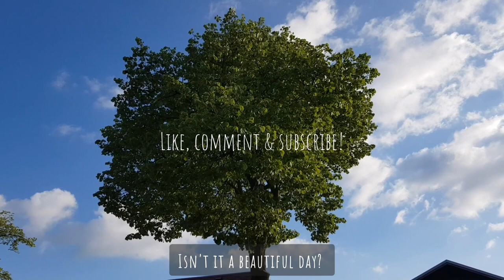PRAWN PASTA || CHUBBY WHALE’S SPECIALS (EASY – 20 MINS)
Prawn pasta new recipe from Chubby Whale!

I'm feeling supper happy and relaxed now as all works have been submitted!
I thought why not make something nice and tasty?

This prawn pasta has a lot of ingredients which help to build up the umami flavours: mushroom, anchovies, sundried tomato, parmigiano cheese. Don't worry if you don't have all of them, just use what's available!

Ingredients:
- 6-8 cleaned prawns/shrimps
- 6-8 mushrooms
- 2 portions of dried spaghetti/linguine or your choice of pasta
- 3 garlic cloves
- 1 shallot
- 3 anchovies in oil
- 5 cherry tomatoes
- 2-3 slices of sundried tomatoes
- Parmigiano Reggiano cheese
- Extra virgin olive oil, salt, sugar

I hope you like this dish. Have fun cooking and good luck!

XOXO